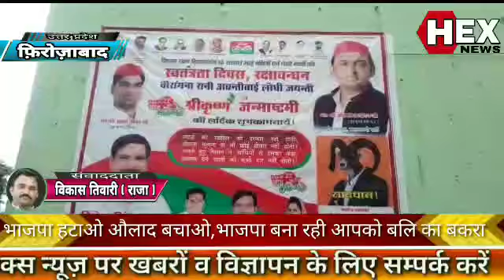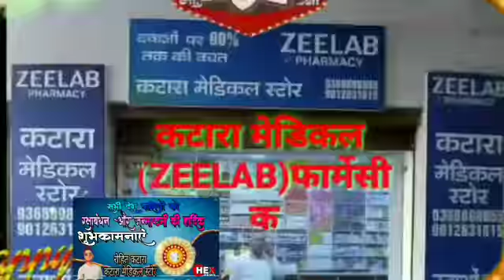भाजपा हटाओ औलाद बचाओ,भाजपा सरकार बना रही है आपको बलि का बकरा-समाजबादी पार्टी